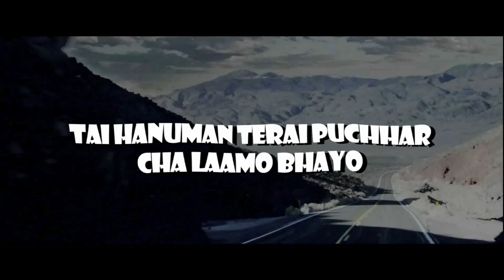Ankit Dhakal - Mero Lamborghini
🔴Mero Lamborghini is the title track from Ankit Dhakal's EP "Mero Lamborghini".